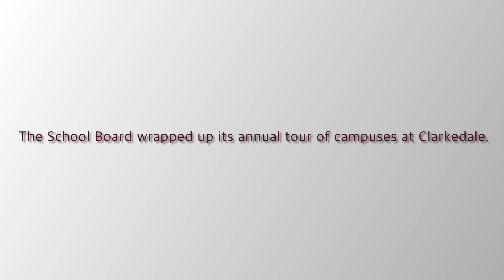CES School Board Tour 2023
The LCSD School Board has officially wrapped up its annual tour of campuses. During the visit at Clarkdale Elementary, the school's "A" rating and storm recovery efforts were discussed. Click on the video to learn the latest about progress on infrastructure that is being made.